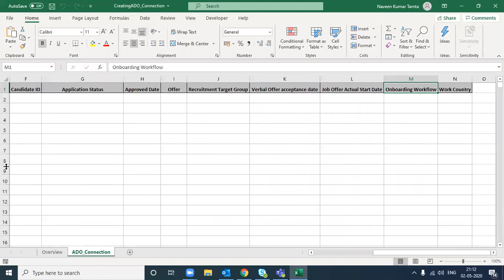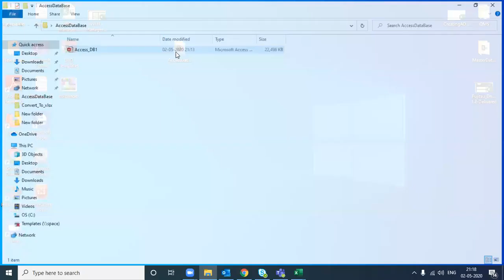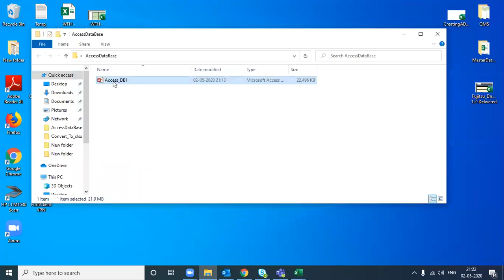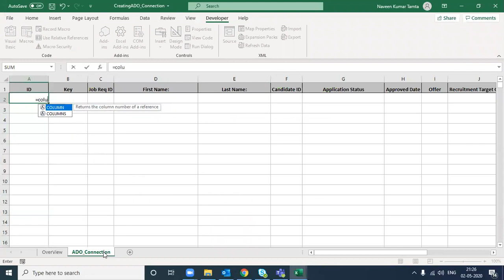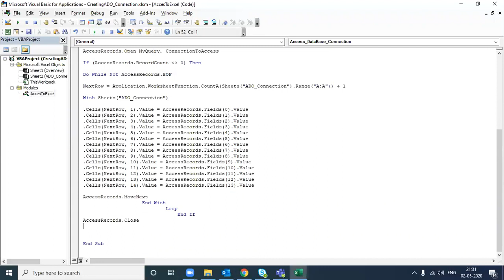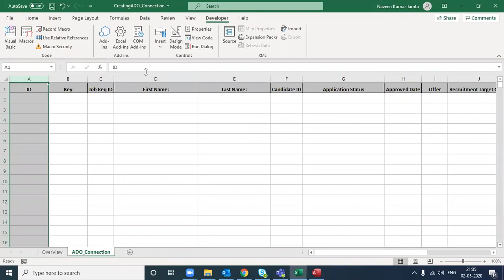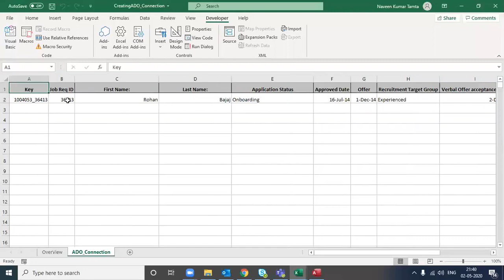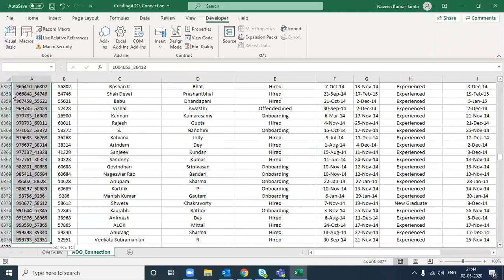Creating Excel Connection to Access Database | How to Connect Excel to Access Database using VBA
This video helps users to Connect with Access Database using Excel VBA Coding and a very important topic for those who want to create a Connect with Access Database using VBA Coding in Excel. ADO Stands for ActiveX Data Objects, is Microsoft’s Client-Server technology to access the data between Client and Server.  ADO can’t access the data source directly, it will take help of OLE DB Provider to communicate with the data source.  Most of the times OLE DB providers are specific to a particular Data Source Type. However, we have an OLE DB provider for ODBC, it is a general purpose provider with help of this ADO can access any Data source which can understand ODBC.

So, After this tutorial, You will be able to create a connection with a HUGE Database and that can be fetched on Excel in a single click in minutes. A powerful and good method.
1) How to connect to Access Database
2) Excel VBA to Extract Data from an Access Database
3) How to Connect Excel to Access Database using VBA
4) Create a Microsoft Access Database Connection to Excel